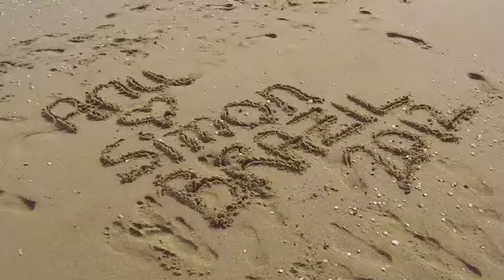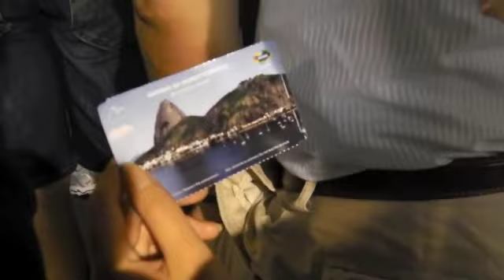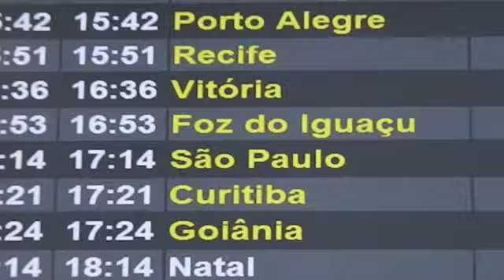Anu & Simon Brasil_Easter 2012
Brasil holiday 2012